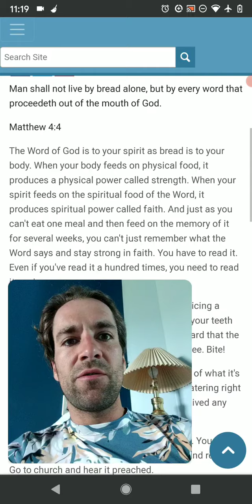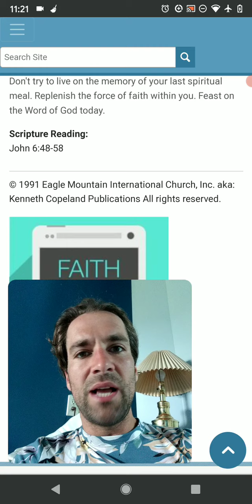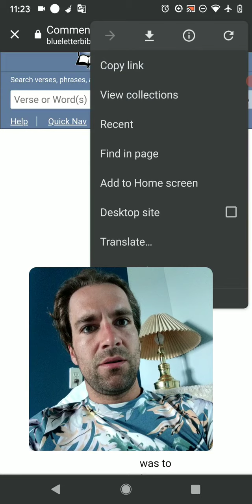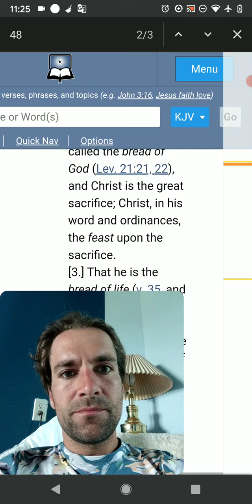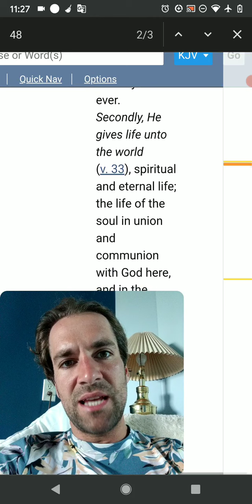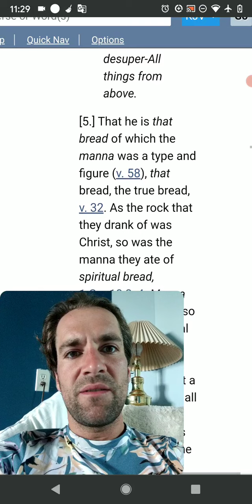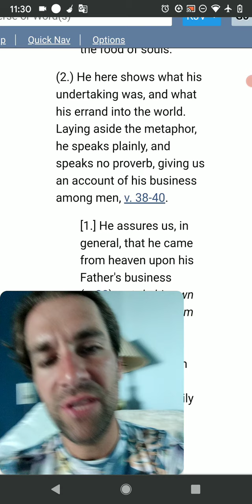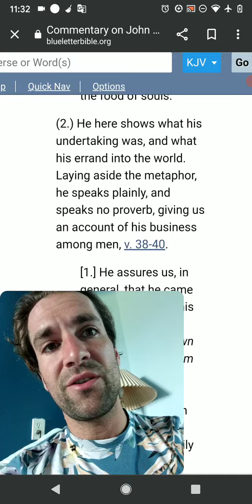John 6:48-58 July 26 Feast on the Word Devotional Gideon Funk